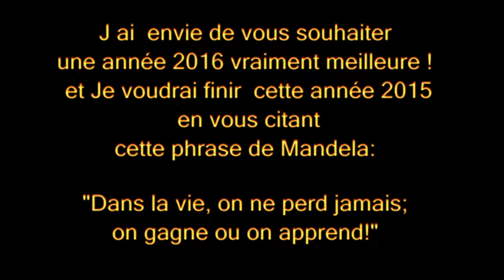Mes voeux de fin d année 2015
QUE LA FORCE SOIT AVEC NOUS!